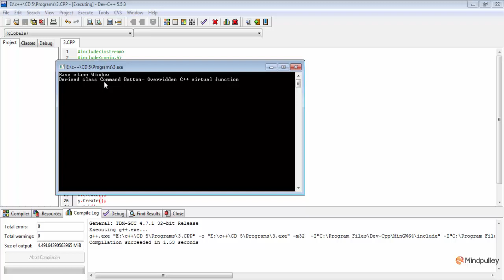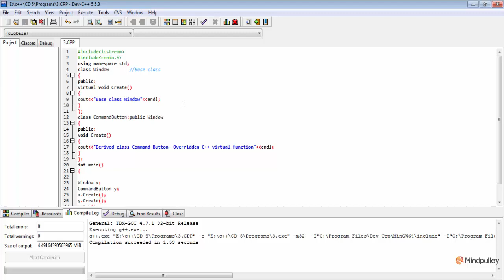121 Virtual function part 1 - C++ LANGUAGE HINDI